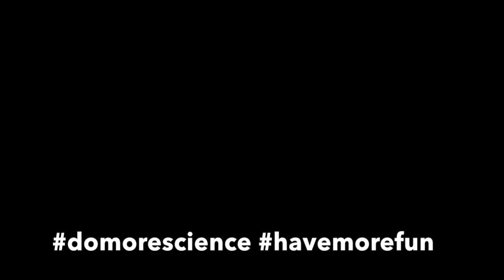Talk Some Carnivorous Plant Science, ft. Mike Selvage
April showers bring May flowers, but the plants in this video will also need an order of meat! Watch as Brainy Bill and Mike Selvage (musician, electronics enthusiast, and carnivorous plant expert) talk about staying inspired in a pandemic, take a tour of the carnivorous greenhouse, and explode a zip-top bag using household ingredients.

Do more science. Have more fun.